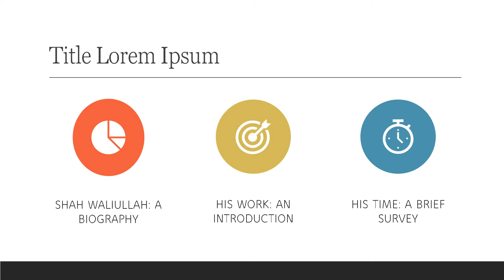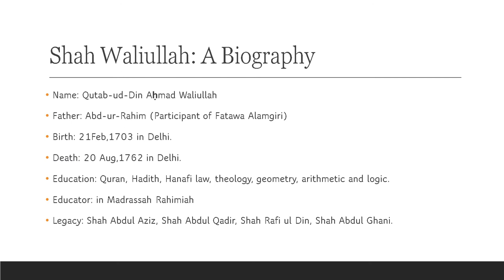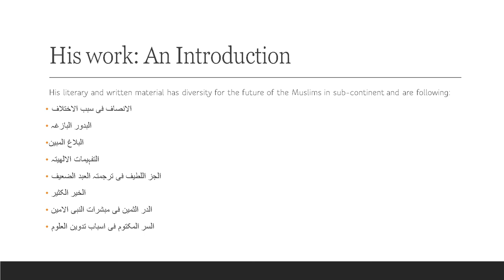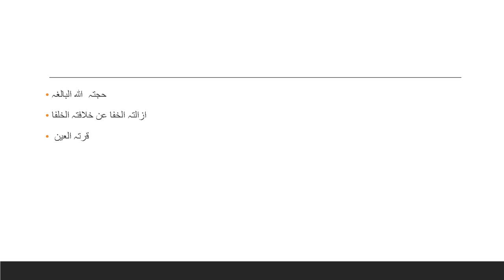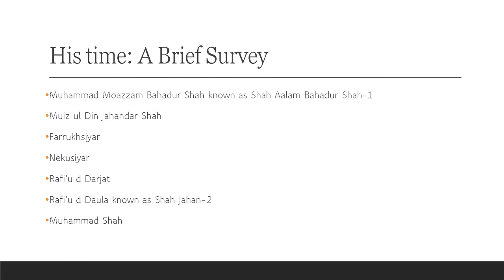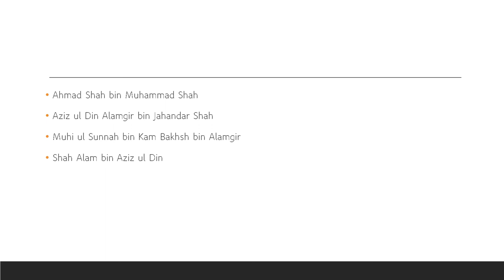lecture 24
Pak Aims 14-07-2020